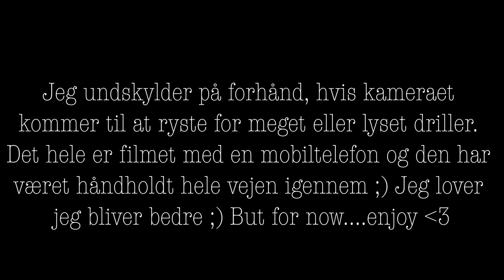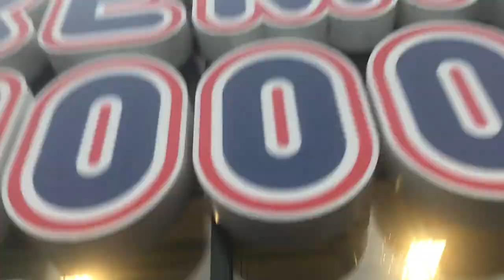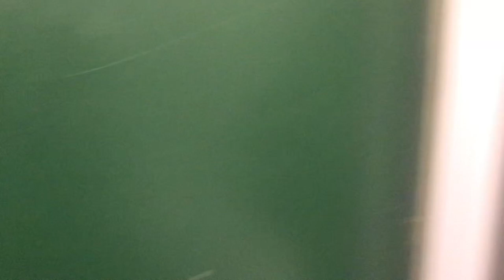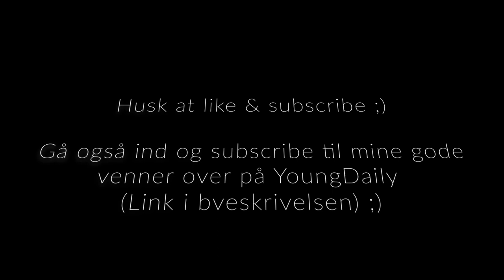Vlog - Jylland (09/11-12/11 2018)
Denne gang tager vi en tur i det jyske, hvor der skal holdes surprise party for en af vores gode venner! Det er en tur der byder på masser af sjove øjeblikke og en masse latter

Jeg håber i har lyst til at se med og håber i nyder videoen!

skriv gerne i kommentarfeltet hvad jeg skal lave til min næste video!

Knuus -